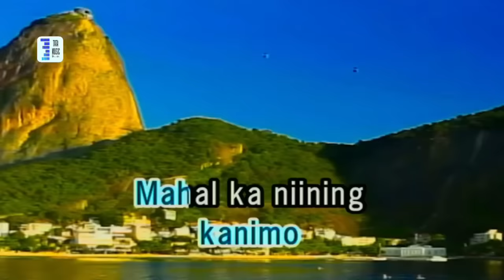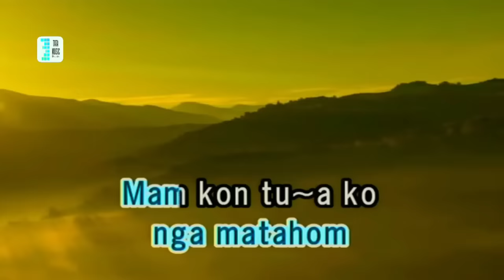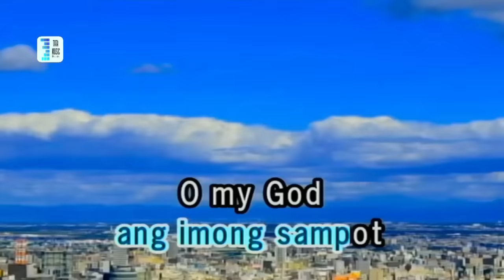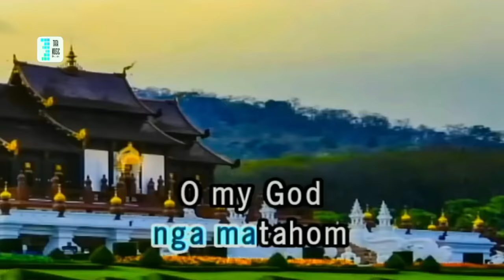I LOVE MY TEACHER max surban karaoke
max surban bisaya karaoke